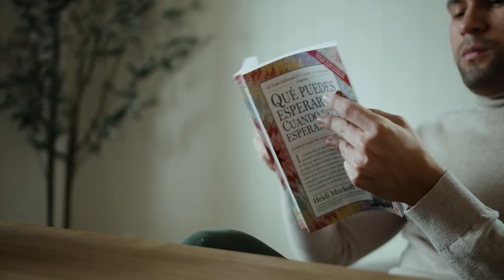Laura Barrientos, Andres Murillo - Amores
Intérpretes: Andres Murillo, Laura Barrientos
Letra: Laura Barrientos
Producción musical: Christian Berbesí Messino
Producción audiovisual: Paul Devia
Locación: Casa Urtecho
Carátula: Steven Mejia

LETRA:

VERSO
Hay amores tan extraños
Y que nunca más volverán a ser
Mi sueño es convertirte

En una utopía que nadie imaginará
Y quién podría decir
Que no fue amor, que nunca existió, que no fue real

CORO
Es que hay amores que llegan a transformarte
Amores que cambian y llegan para quedarse
Amores que viven dentro de ti y que nunca se van
Y ese amor
Y ese amor
Siento por ti
Ooh, siento por ti

VERSO
Y yo
Quisiera describir
Lo que sentí cuando al fin supe de ti
Con tu llegada
Mi corazón sonríe
Te amo tanto que no sé cómo pude estar sin ti

PRE-CORO
Como la escultura con su escultor
Como arena al mar
Como una canción con su escritor estoy yo por ti

CORO
Porque hay amores que llegan a transformarte
Y ese amor
Y ese amor
Siento por ti

PUENTE
Ven aquí
Corre a mis brazos
Que nadie te ama como yo te voy a amar
Ven aquí
Quiero llenarte
De cada abrazo que he reservado para ti
Ven aquí
A tu casa
Tu familia
Llegaste a completar
Lo que para nosotros es
Y siempre será
Tu hogar
Tu hogar
Somos tu hogar (somos tu hogar)